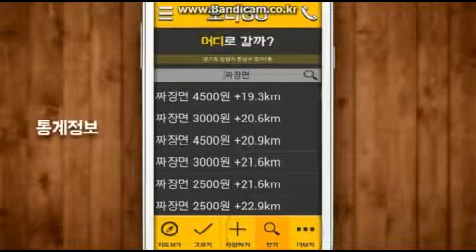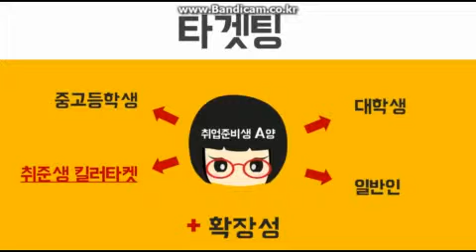프로젝트 오디고 for compal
현재위치로부터 최저가를 알려준다.